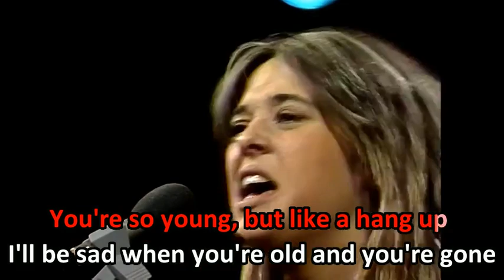SUZI QUATRO - 48 CRASH - KEEPTHEBST - FILME - WYH68462 - KARAOKE